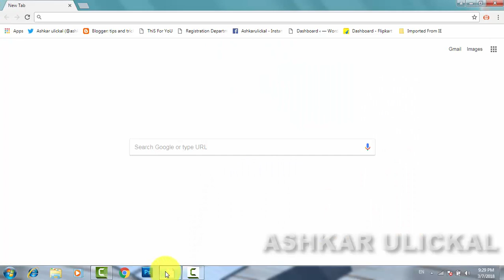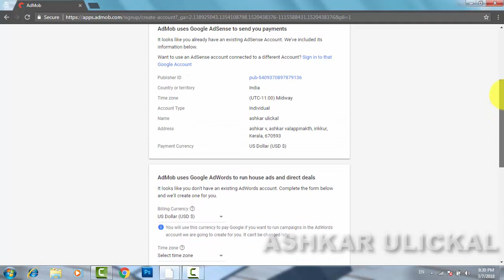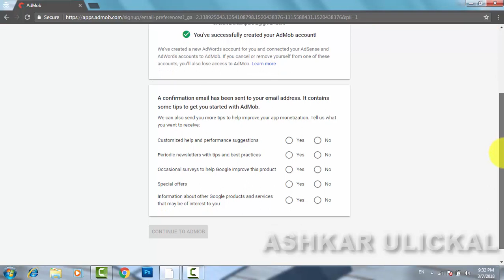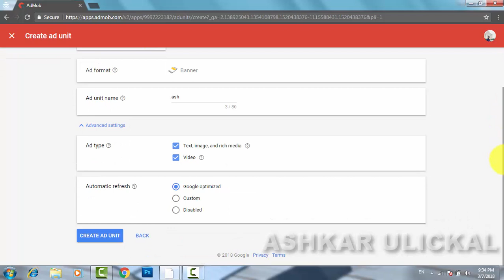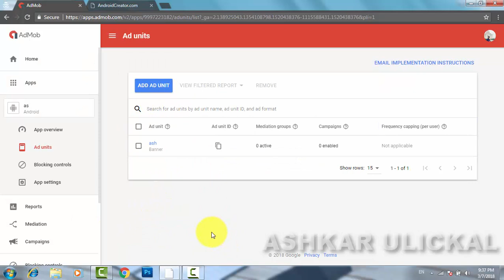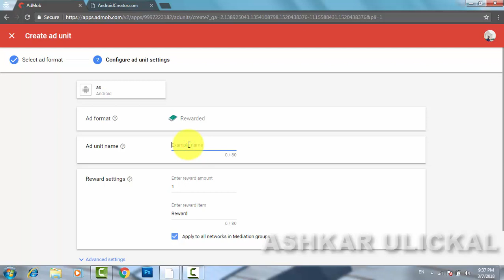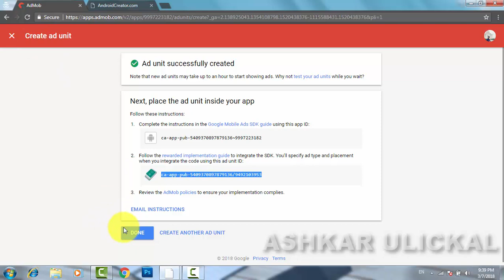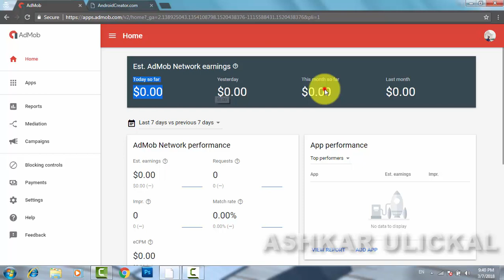HOW TO CREATE ADMOB ACCOUNT AND GET MONEY ONLINE